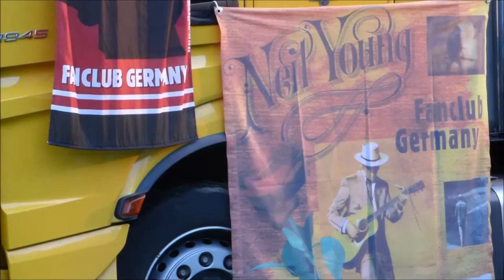"Cortez The Killer" Bozz Rock Band @ Markneukirchen - Gläsernen Bauernhof 2017.08.05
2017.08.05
The Private European Neil Young's not Coming Rust Fest 2017
Markneukirchen - Gläsernen Bauernhof
"Cortez The Killer" - Bozz Rock Band